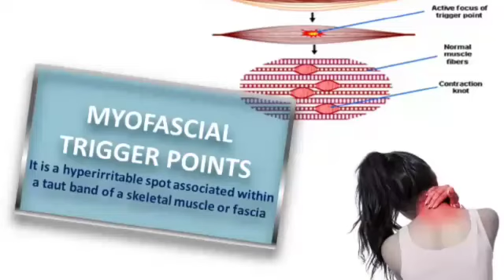TRIGGER POINTS - BASICS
TRIGGER POINTS SIMPLIFIED